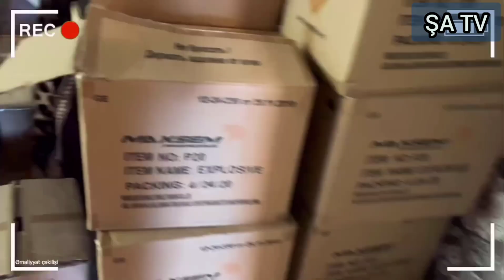AZƏRBAYCANA QANUNSUZ OLARAQ PİROTEXNİKİ VASİTƏLƏR GƏTİRƏN ŞƏXS SAXLANILDI